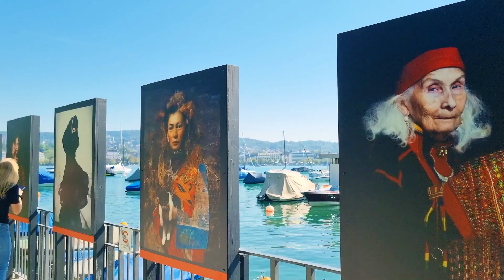سفر به کشور زیبای سویس درياچه زیبای سوریخ/Zürich Swiss 🇨🇭👌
سلام عزیزان امیدوارم که حالیتون خوب باشد این هم یک ویدیو تماشایی از شهر زیبای سوریخ واقعا دیدنی و زیبا هست جاتون خالی عزیزان امیدوارم که مورد توجه شما عزیزان قرار گرفته باشد و لطفا عمایت کنید عزیزان لایک و سپسکرایپ یادیتان نرود تشکر جهان سپاس فراوان ❤️